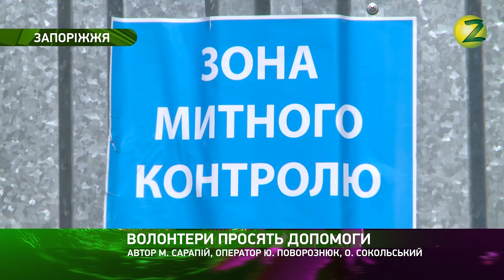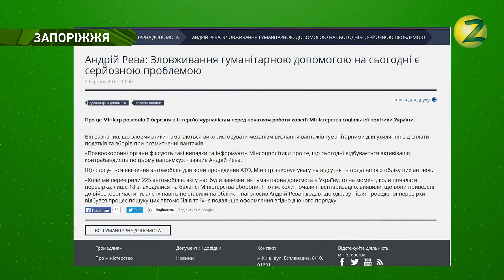Акценти – Запорізькі волонтери б`ють на сполох – 03.03.2017